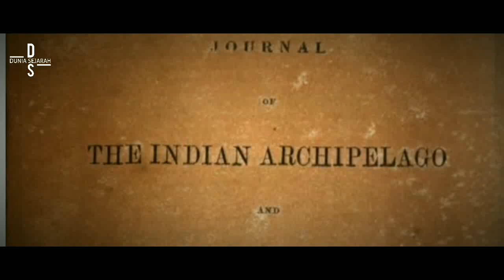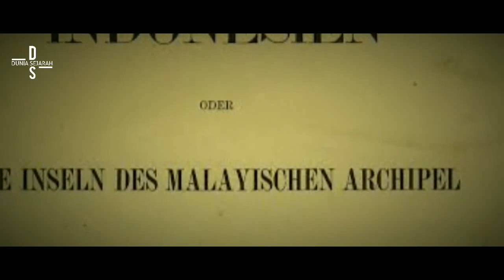Riwayat Asal-usul Nama Indonesia | Dunia Sejarah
Nama "Indonesia" berasal dari berbagai rangkaian sejarah yang puncaknya terjadi di pertengahan abad ke-19, Orang-orang di masa lalu menyebut kepulauan di antara Indocina dan Australia ini  dengan banyak nama.

Sumber : Wikipedia.org